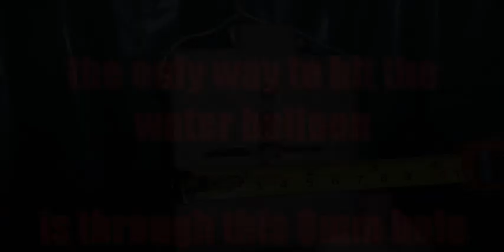the almost impossible shot.wmv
using a hw45 .22 airpistol to pull off an almost impossible shot